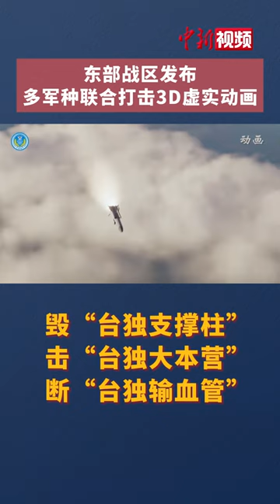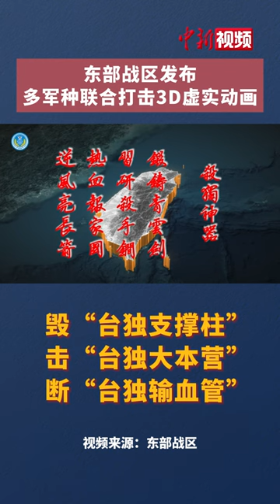毁“支撑柱”！击“大本营”！断“输血管”！东部战区发布多军种联合打击3D虚实动画